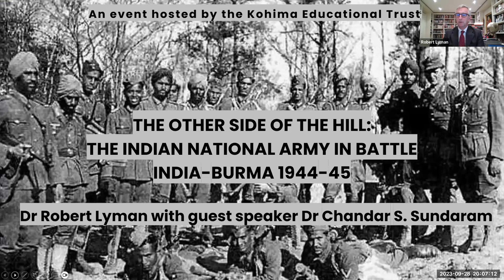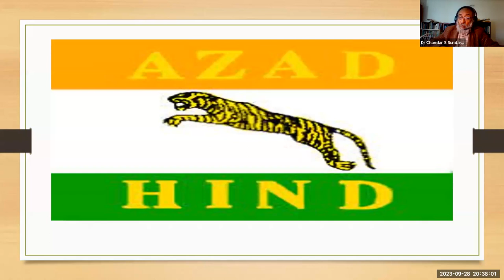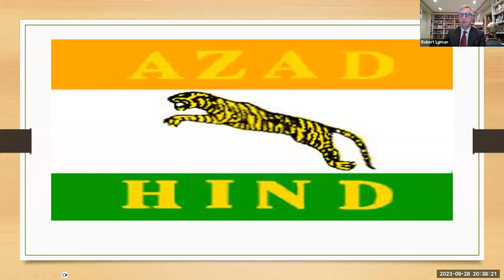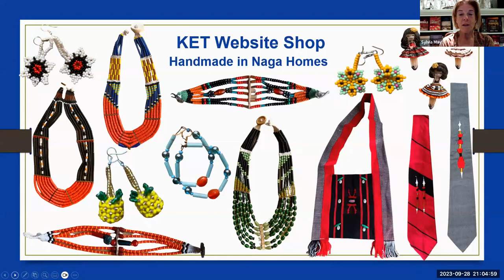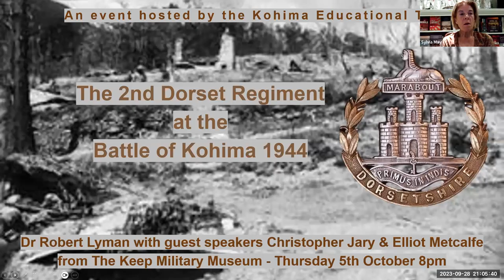The Other Side of the Hill: The Indian National Army in Battle India-Burma 1944-45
The Kohima Educational Trust is delighted to present this webinar and to welcome guest speaker, military historian and author Dr Chandar S. Sundaram.

Dr Sundaram, in conversation with Dr Robert Lyman, talks to us about the Indian National Army (INA) which deployed almost 16,000 men in  northeastern India and Burma in 1944-45.  Most of the historical writing on the INA has either presented a partial picture of the INA, or has peddled partisan biases about it. And, in the West, the INA is generally overlooked and ignored, relegated, at most, to a mere walk-on part in the war.

Therefore, the truth about the INA –  the even-handed, critical and comprehensive historical truth – remains untold. In this talk, military historian and author Dr. Chandar S. Sundaram will give a balanced  picture of the INA’s combat record in 1944-45. Along the way, Dr. Sundaram will touch upon the INA’s recruitment, training, logistics, its important relationship with the Imperial Japanese Army, and briefly, its impact upon India and its struggle for independence from Great Britain.